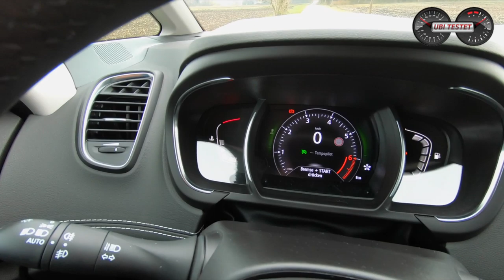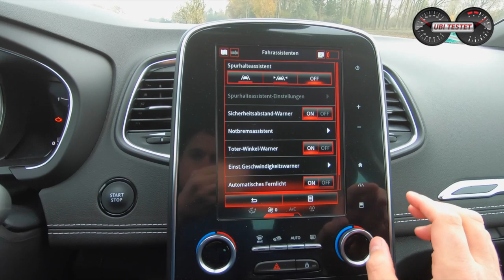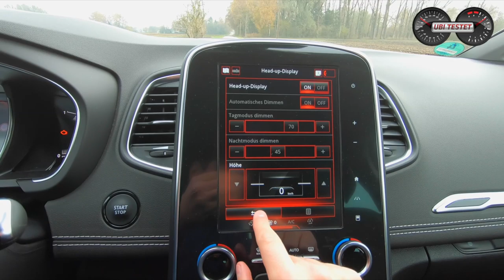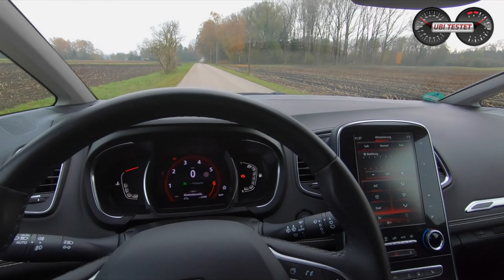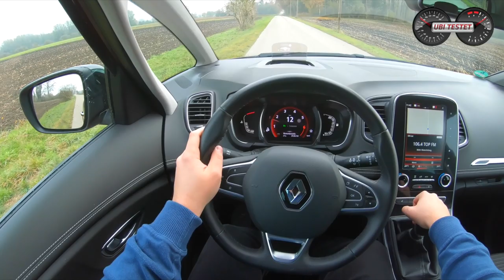2019 Renault Scenic TCe 140 BOSE | POV Drive - Review - Test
Today we drive the Renault Scénic TCe 140. The engine is brand new and will be uses as well at Dacia Duster or Mercedes A-Class. With 140hp and 240 Nm torque the engine has enough power for your every day drive. The fuel consumption is between 7 - 8.5 l/100km by driving short distances or city traffic.

Moderation: Matthias Gill